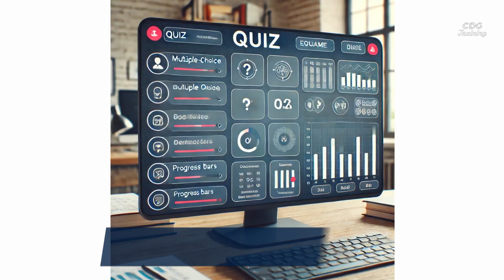Gain Essential Knowledge with Our ISO 27001 Awareness Course | CDG Training Private Limited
ISO 27001 Awareness Course

Enhance your understanding of information security management with CDG Training Private Limited's ISO 27001 Awareness Course! Designed for beginners and professionals alike, this course covers the fundamentals of ISO 27001, providing a solid foundation in information security management systems (ISMS). As an ISO 17024-compliant personnel certification body, we ensure top-notch training and insights into ISO 27001 standards.

This course provides an introduction and awareness of the ISO/IEC 27001:2022 standard for information security management systems. Participants will gain an understanding of the key concepts, principles, and requirements of the ISO/IEC 27001:2022 framework, enabling them to make informed decisions regarding information security within their organization.

Company: CDG Training Private Limited